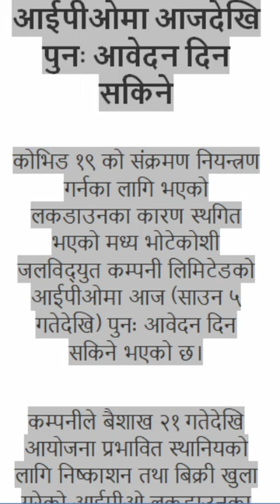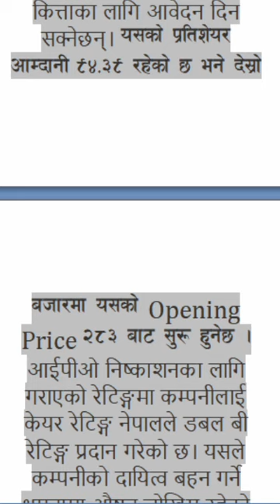Madhya Bhotekoshi Hydropower IPO, मध्य भोटेकोशी जलविद्युत